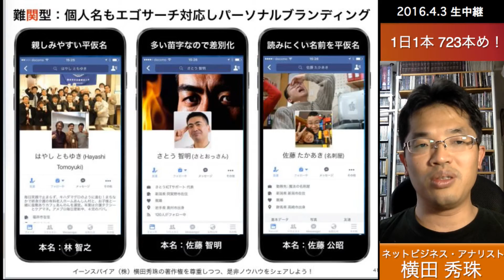リピートコンサルタント難関型：個人名もエゴサーチ対応しパーソナルブランディング